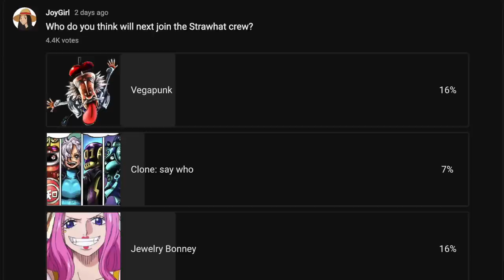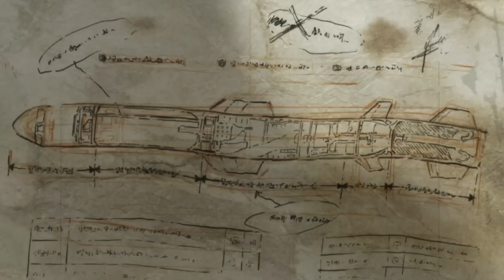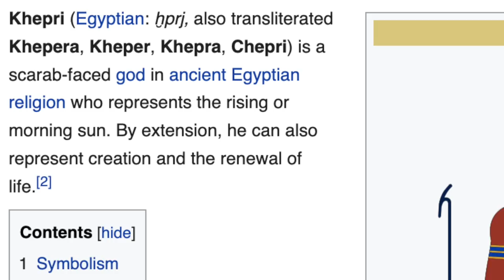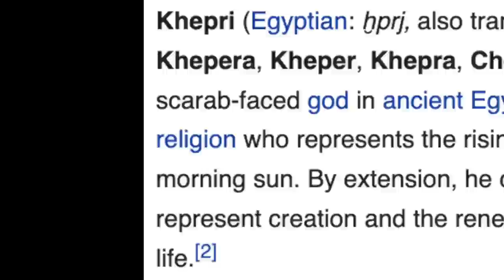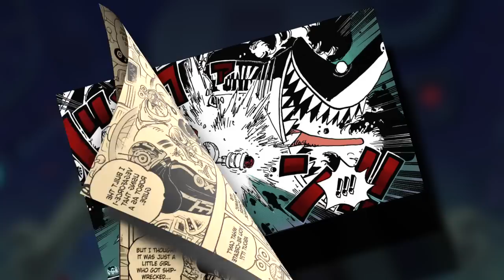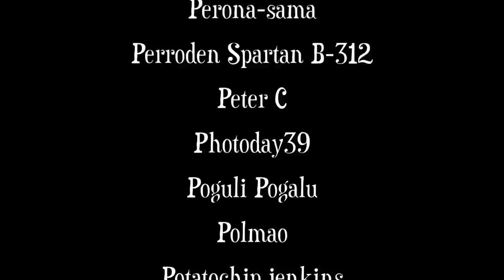THESE CLUES Explain The IRON GIANT!!!